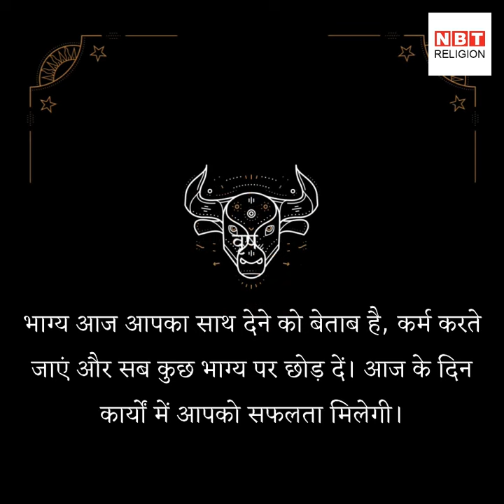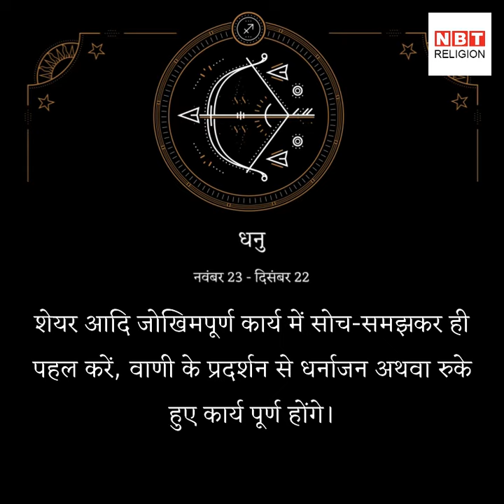राशिफल 17 जुलाई: देखें सावन का पहला दिन कैसा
आज से सावन के पवित्र महीने की शुरुआत हो रही है और चंद्रमा दिन रात मकर राशि पर संचार कर रहे हैं। सभी राशियों के लिए कैसा रहेगा सावन का पहला दिन, देखें सबसे पहले मेष राशि